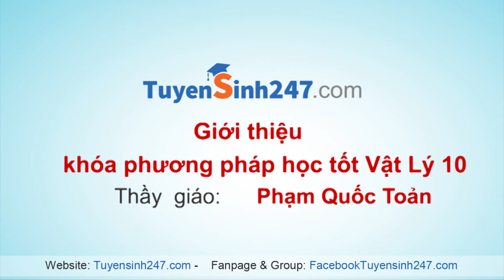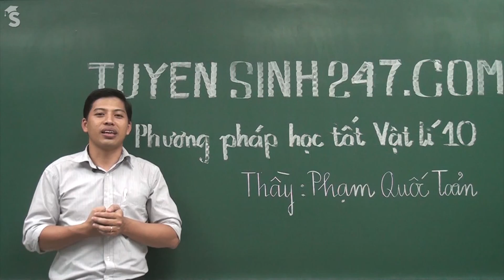Giới thiệu khóa phương pháp học tốt Vật Lý 10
Vật lý lớp 10 - Học thế nào cho tốt ngay từ đầu năm học THPT môn Vật lý dành cho các bạn có mục tiêu thi khối A, A1 hay thi các môn khoa học tự nhiên. Thầy Phạm Quốc Toản là giáo viên luyện thi đại học rất nổi tiếng tại các trung tâm luyện thi lớn tại Hà Nội, Thầy hiện là giáo viên Vật lý trường THCS&THPT NTT, Đại học Sư phạm Hà Nội.

Với trên 10 năm kinh nghiệm luyện thi đại học với phong cách riêng thầy làm môn học trở nên nhẹ nhàng hơn nhờ phương pháp dậy giúp học sinh hiểu bản chất chứ không biến học sinh thành “ Thợ giải bài tập”, hướng dẫn học sinh các vấn đề phức tạp về những bài toán cơ bản vì thế học sinh học thầy luôn được thầy khuyên không nên cố gắng học thuộc thật nhiều công thức mà phải tìm cách hình thành công thức từ việc hiểu bản chất vấn đề. Khi đã có kiến thức và kỹ năng tốt thì dễ dàng chọn được phương án giải nhanh và ngắn gọn nhất.

Một điểm nổi bật ở Thầy Toản mà học sinh rất “kết” đó là phương pháp dậy luôn gắn việc học với các ví dụ và tình huống thực tế giúp học sinh không chỉ có kiến thức mà còn biết vận dụng điều đã học đưa vào cuộc sống điều này giúp học sinh không chỉ thích thú và làm rất tốt các bài tập ứng dụng vào thực tế cuộc sống của đề thi đại học môn Vật Lý khi mà trong những năm gần đây Bộ giáo dục đang ngày càng gia tăng câu hỏi này trong đề thi đại học. Thầy luôn tìm cách để học sinh hiểu đúng bản chất Vật lí của vấn đề chứ không biến học sinh thành “thợ giải bài tập”.

Với học sinh đã học các lớp luyện thi đại học của Thầy sẽ luôn có cảm nhận gần gũi và giúp đỡ học sinh tận tình để học sinh đạt thành tích cao nhất trong học tập. Muốn hiểu sâu sắc hơn có thể hỏi thầy ngoài giờ hoặc gọi điện thoại, email. Chính vì thế năm nào Thầy cũng có các bạn Thủ Khoa, Á khoa và các bạn có điểm đại học trên 27 điểm.

Thầy Toản không chỉ nổi tiếng về luyện thi Đại học mà Thầy còn biết đến là người rất yêu thích khoa học thực nghiệm. Ảnh chụp Thầy Toản và đội tuyển Trường Nguyễn Tất Thành đoạt chức vô địch cuộc thi ROBOTHON VIỆT NAM đồng thời giành vé tham dự cuộc thi Robothon quốc tế tại Kualalumpua – Malaysia sẽ diễn ra vào cuối tháng 11/2014. ---